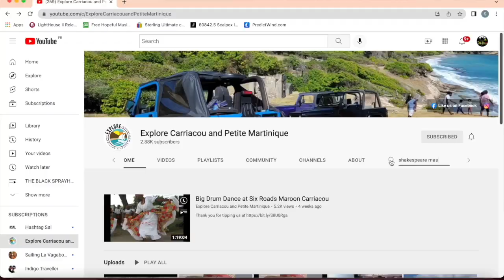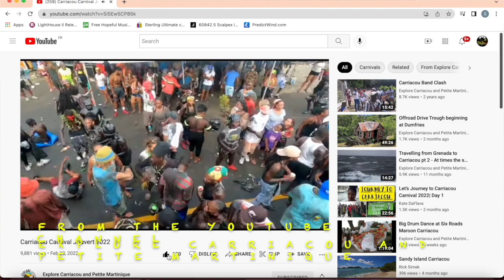Cultural and heritage guide - Rina Mills, Carriacou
In this video Rina explains the heritage and culture of the island of Carriacou, Grenada including food, music, dancing and festivals and the deep connection with African traditions that people have in Carriacou